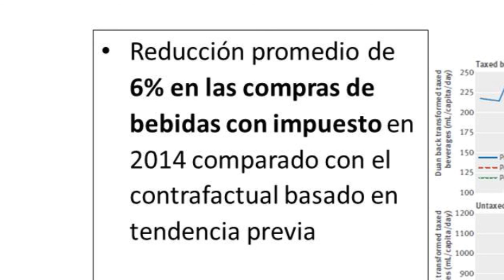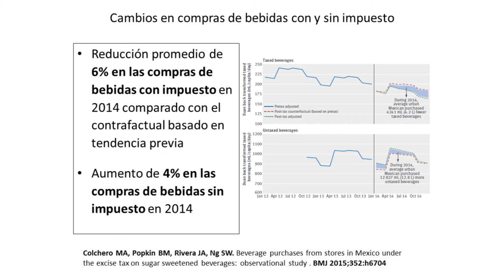El impuesto a las bebidas azucaradas SÍ funciona